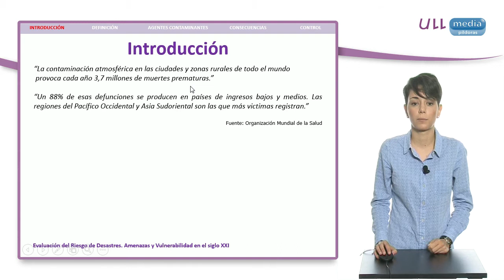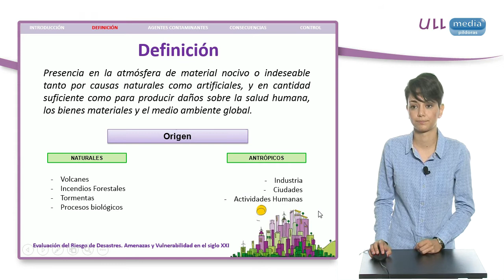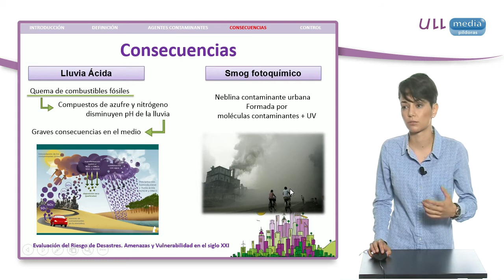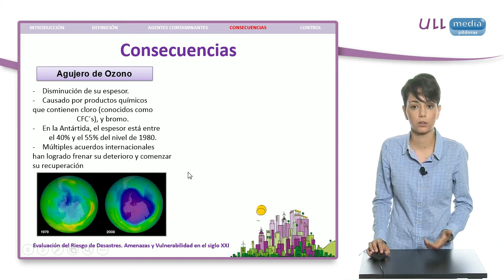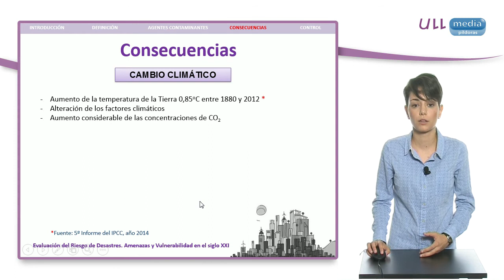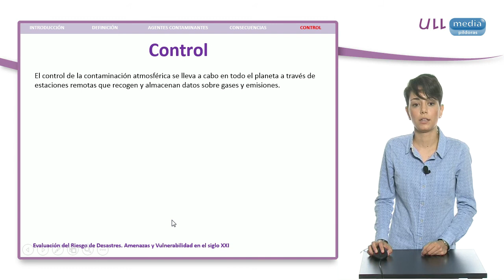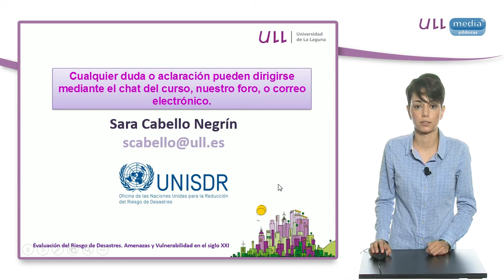Amenazas Antropogénicas. Contaminación Atmosférica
La Contaminación Atmosférica es una de las principales amenazas de origen antropogénico que se dan en el planeta. En este vídeo se aborda una pequeño resumen sobre sus causas y consecuencias.